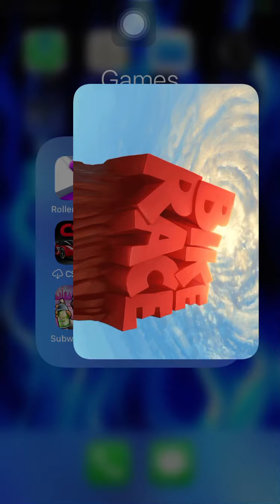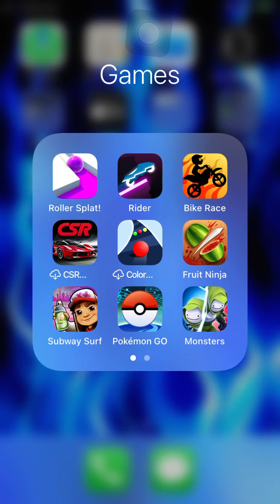Bike Race - Desert - levels one to eight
In this video I go through the Desert (first) course and in it levels 1 to 8